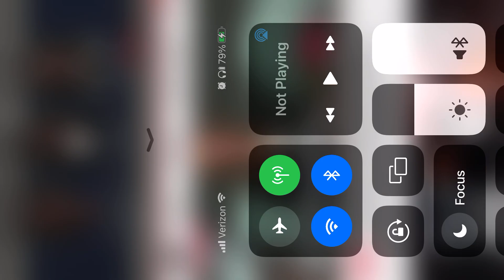Ahmaud Arbery Killers Sentenced!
Travis and Gregory McMichael not received the maximum sentence of Life without the possibility of parole! William. Bryant received Life with the possibility of parole!